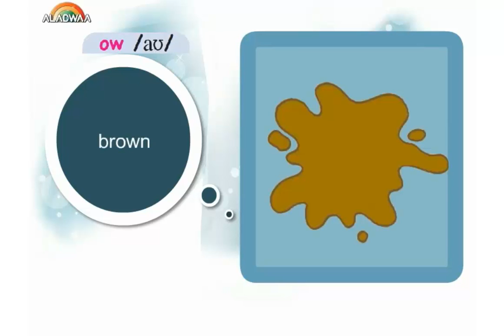Unit 8 " At the Safari park " -Phonics time - A - primary 5 - second term